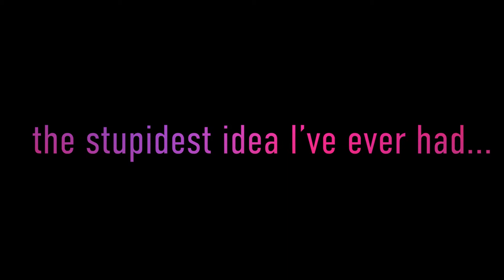Rankers Teaser Trailer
The Rankers Stream Live! This December.